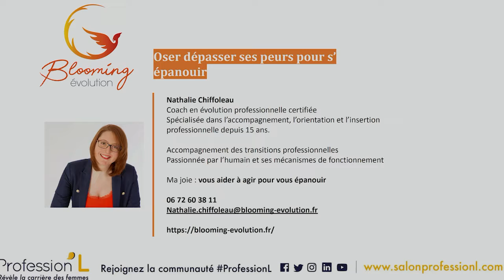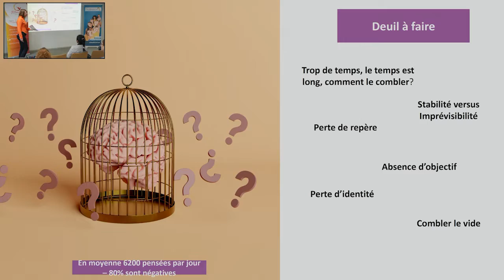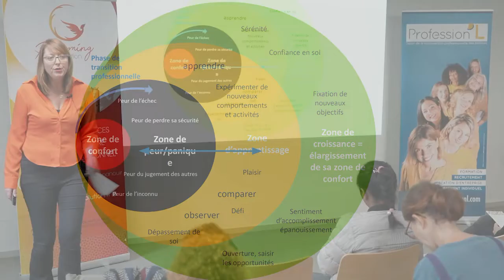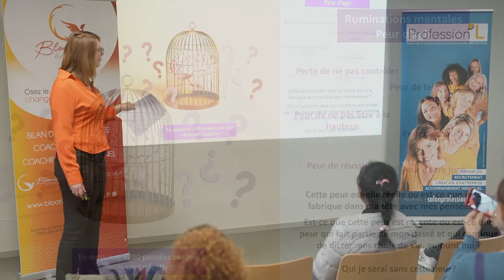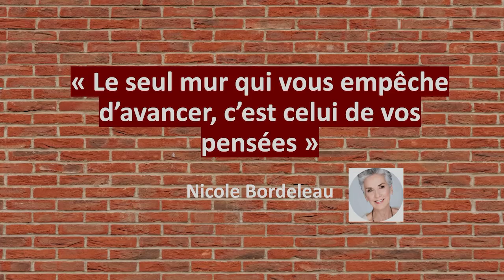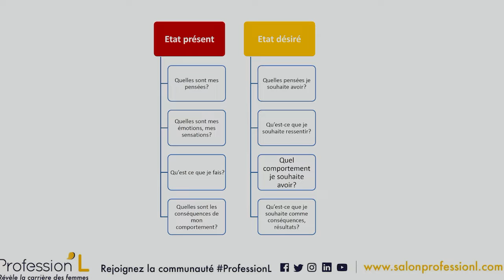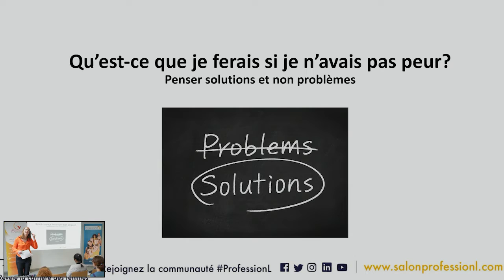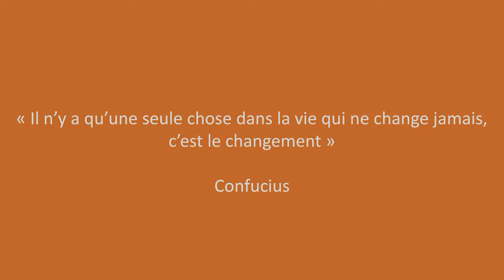Workshop : Oser dépasser ses peurs pour s'épanouir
***  BLOOMING EVOLUTION *** Nathalie Chiffoleau

*** SUIVEZ-NOUS ***